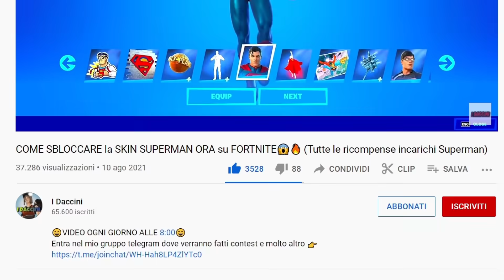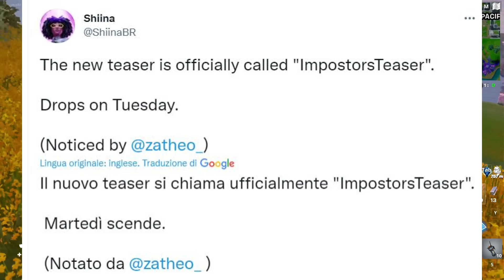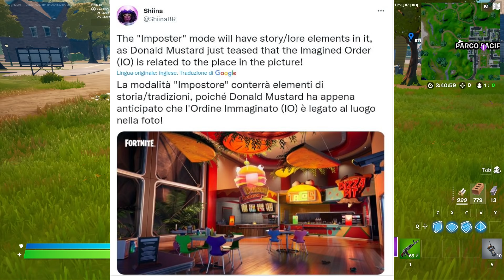NUOVO AGGIORNAMENTO di OGGI FORTNITE 17.40😱💥 (DISTRUZIONE CASTELLO CORALLO)